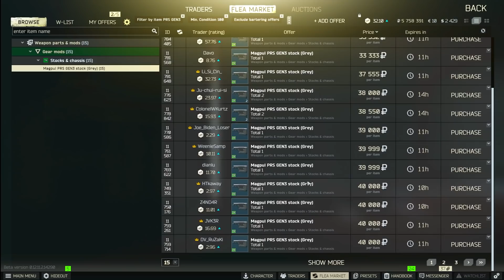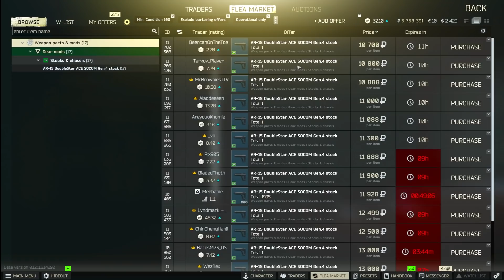【タルコフ】高価な武器パーツ106個全部教える【解説付き】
タルコフの高価なパーツをフリマから探してきて動画にしました。
動画27:28にまとめがあるのでスクショするといいと思います。
あと、怒られる前に言っておきます。ザウエルでした。よくサウエルと間違えますのでご容赦ください。

要望とか意見とか匿名で言いたい人向け
ゲーム環境
CPU：AMD Ryzen 5 5600X 6-Core Processor  3.70 GHz
めもり：32GB
グラボ:Inno3D 3070Ti
モニター：VE248とGL2460×2
マウス：G903
キーボード：ハードオフで850円でかったやつ
DPI：1800
タルコフ感度:0.3